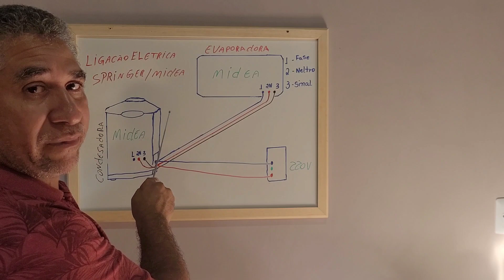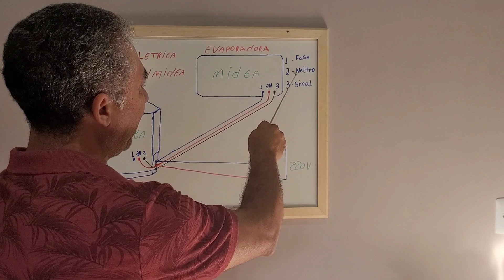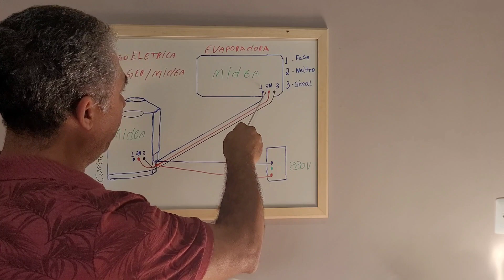📢 Como fazer ligação elétrica pela condesadora springer midea